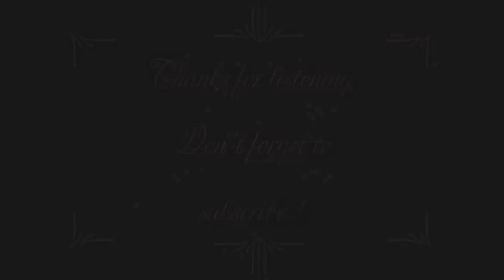Almost Winter - Augustin Vaillant [Piano, Violin, Cello and Choir]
Well well well it's been a while, looks like it's almost winter too.

Original piece - composed in February 2021

Videos: Licensed by Pixabay